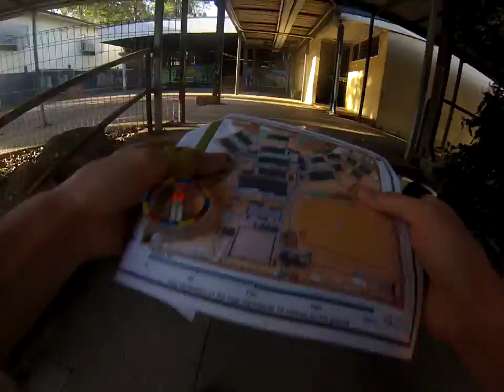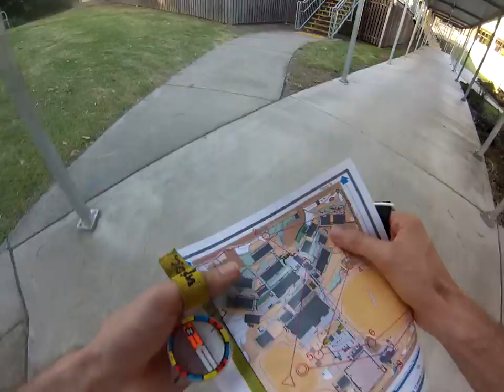Oliver Crosato - Cyclones Summer Orienteering Series (Ferny Grove State High School) Qualification